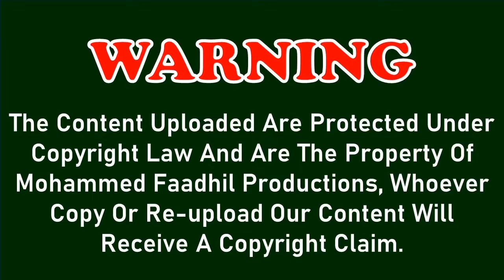Surah Al Kauthar ᴴᴰ Beautiful recitation with arabic text [108/114] Qari Qasim Ansari Sahib Bhopali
SurahAlKauthar ᴴᴰ beautifulrecitation with arabic text [108/114] QariQasimAnsari Sahib Bhopali